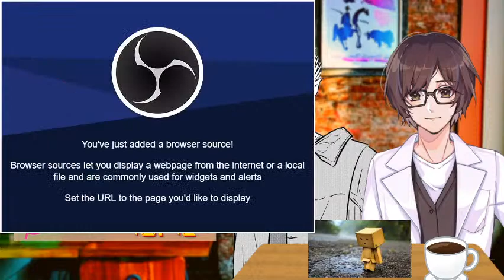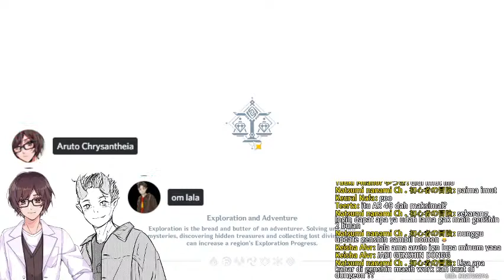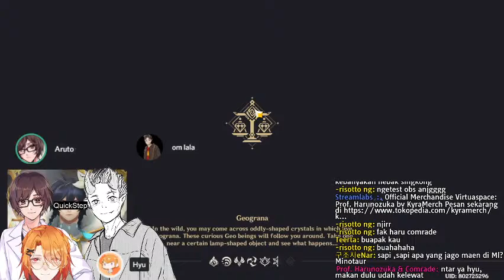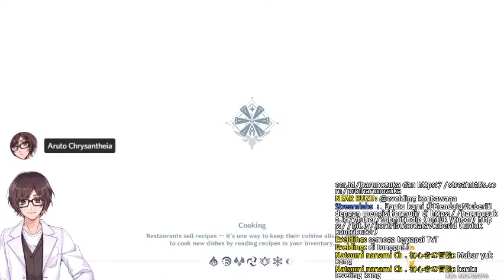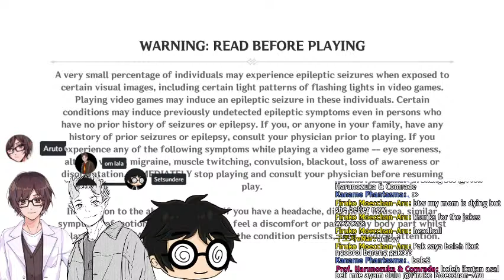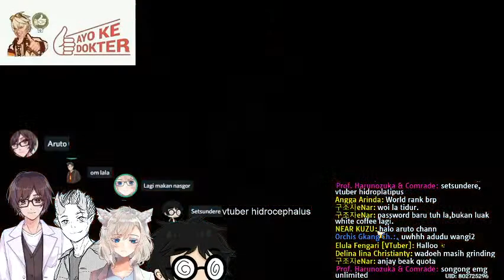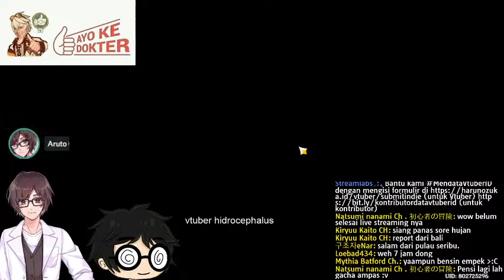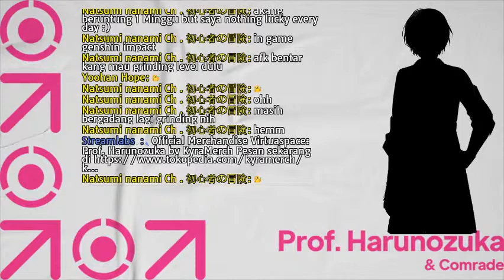MabAruto: Gensin aja dah anjir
Yahallo, daks!

Kamu bisa memberikan dukungan tip/donasi dukungan via:
(lokal - OVO, GoPay, DANA, LinkAja)

[Prof. Harunozuka & Comrade SNS]

[Credit]
Brand: BangJack
Design Overlay: Rgrtz
Theme Song: DJ Yochi
Loading Screen: Delion
Character Art: